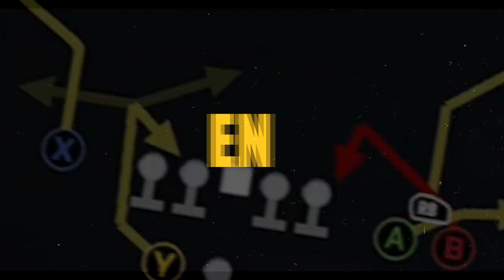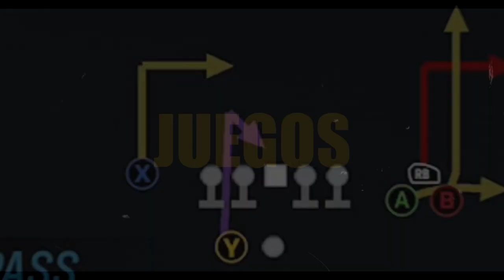SEMANA 1 49ERS at BEARS | MADDEN 23 | CANAL 49 INTERACTIVO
Primer juego de temporada regular San Francisco 49ers at Chicago Bears

GO NINERS!!!